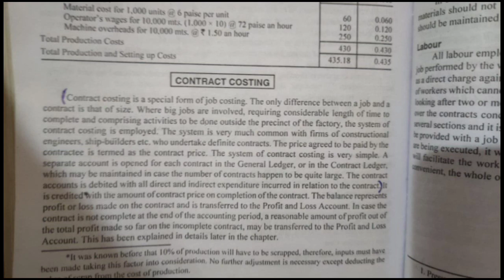Part 1 Question no 1 ka Answer | Du sol answer | b.com Answer part 1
du Sol obe exam 2021 | sol obe exam answer 2021|du Sol paper answer sheet

du sol, du sol obe exam
du sol obe exam answers
sol obe answers
sol updates
sol du, du sol obe exam 3rd year answer
sol obe answers english
sol obe answer sheet
sol obe answer sheet upload
sol exams
du sol update
answer sheet
obe answer
obe answer sheet